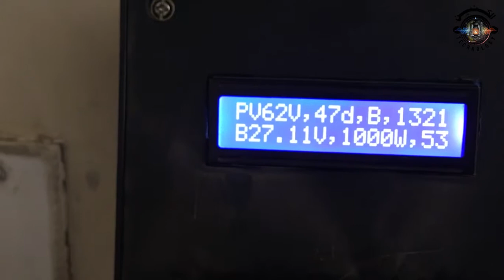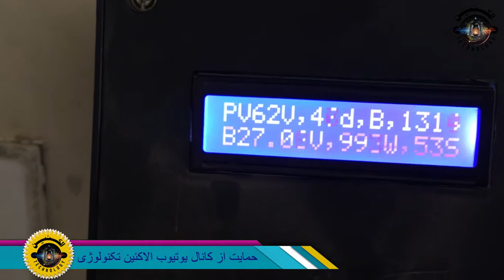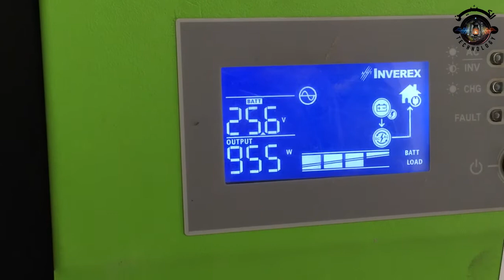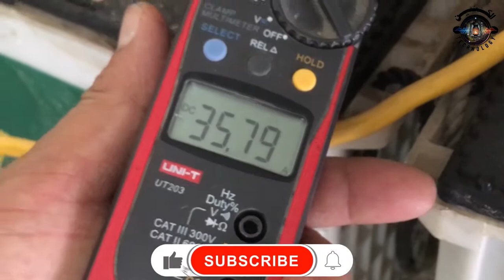Solar Battery charger port 2 12V & 24V 1.2 kw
free energy